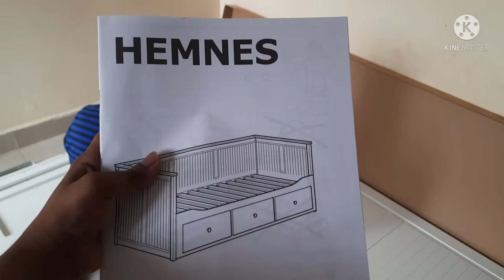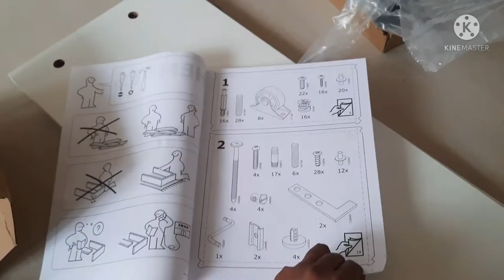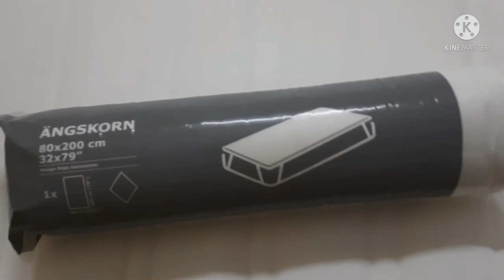Bed for Indian small bedroom Ikea Hemnes Daybed frame assembling.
Hi guys, thanks for peeping here.
This video is completely about assembling of ikea Hemnes Daybed frame with 3 drawers. If you are interested please do check full video.

This was entirely our opinion to buy, keeping space in mind as we have a small bedroom.
We have bought at hyd store. Total Cost is 52,467/- which divided into:

White HEMNES N Day bed Frame 29,990/- (comes in 4 packages)
2 MALVIK Foam Matt (80x) 15,980/-
Home Delivery 999/-
Furniture assembly 3500/-
2 ANGSKORN Mattress Protectors 1,998/-

As professionals (Ikea people), they took around 4hours to finish the assembling. Its mandatory to read the instructions manual carefully. At times even they got confused. Don't miss any screws.

Want genuine review on this product!
do let me know below in comment section.

Flemmy💕